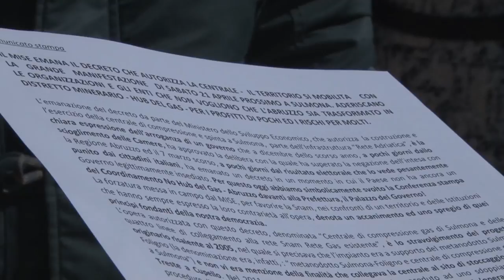No al Gasdotto Snam. 21 aprile manifestazione a Sulmona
Il comitato che si batte contro la realizzazione del gasdotto e della centrale di compresso di Valle Peligna ha organizzato, per il prossimo 21 aprile, a Sulmona, una manifestazione per dire no al progetto approvato in via definitiva dal Mise e contro cui si batte anche la Regione Abruzzo con ricorsi al TAR